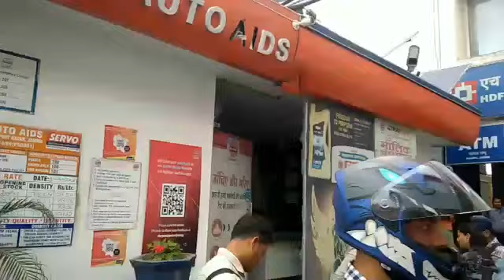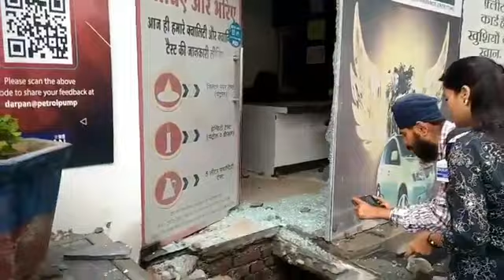Mysterious Blast in Narwal Petrol Pump Jammu